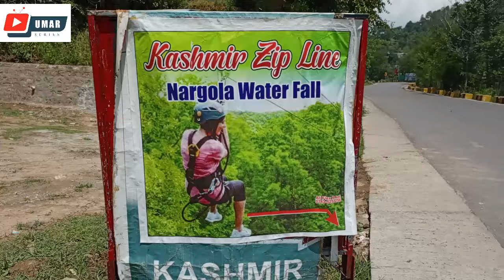Kashmir Zip line| Rawlakot| Advacher | Abdullah ka channel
Kashmir zip line in Rawlakot Azad kashmir